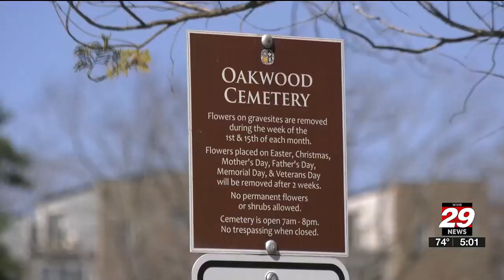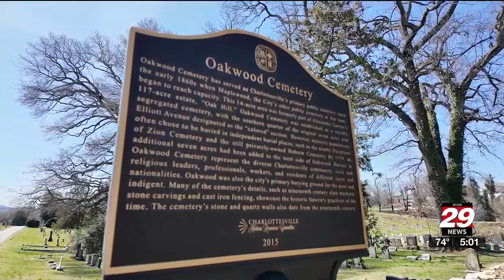Pump project hopes to fix swampy situation at Charlottesville cemetery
Part of Charlottesville’s Oakwood Cemetery is sinking.